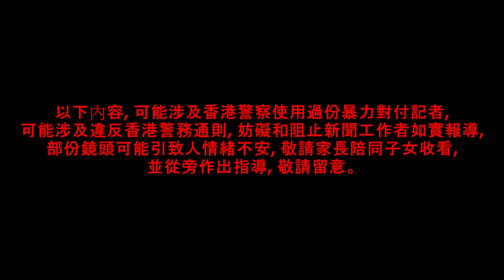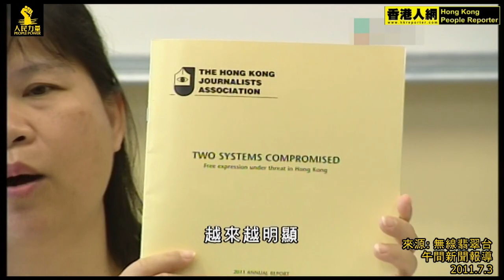7.1 - 香港指揮官涉嫌襲擊 ATV 記者腋下, 打壓新聞自由, 違反警務通則 (字)